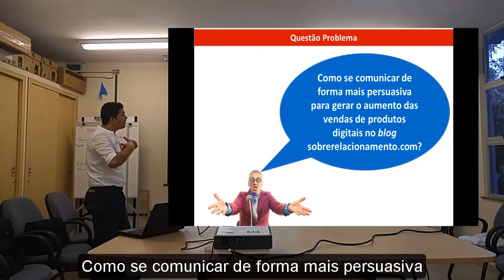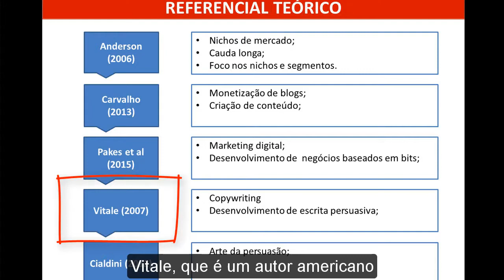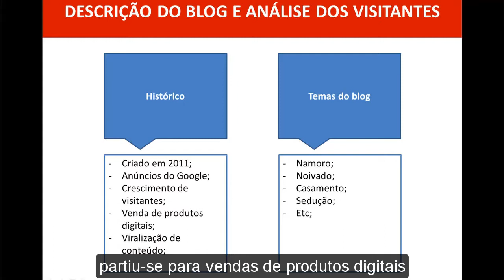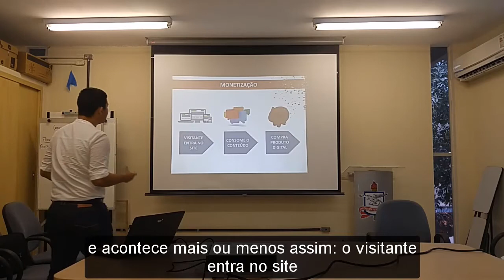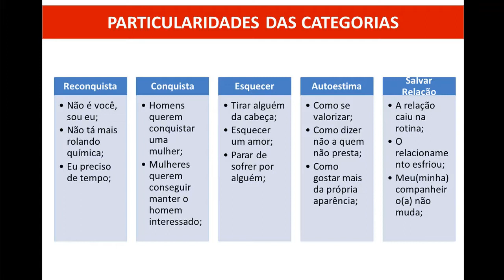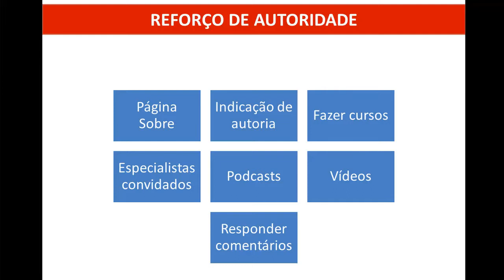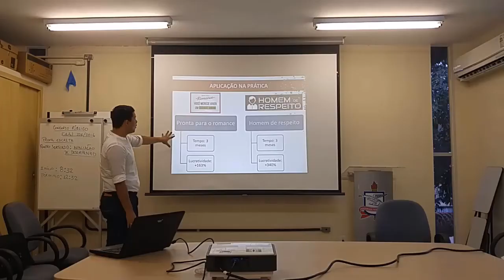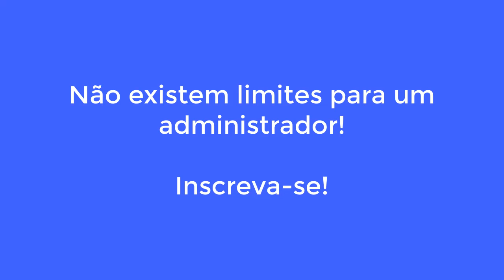MEU TCC DE ADMINISTRAÇÃO SOBRE MARKETING DIGITAL E COPYWRITING | APRESENTAÇÃO COMPLETA